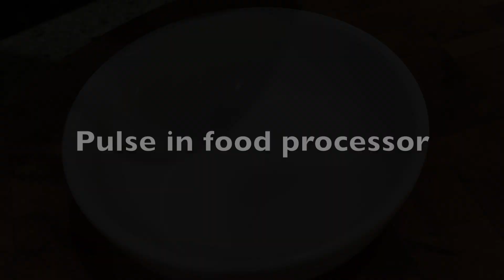Lemon Lime Cilantro Chimichurri Sauce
Made in the USA products I use:
CitruSafe Grill Cleaner
Superior Fire Cups
Sheet Pan and Cooling rack
Pink Butchers Paper

The Searwood 600 was gifted by weber.

Slow n Sear/Slow n Sear Kettle
Slow n Sear insert

Amazon Grilling Equipment I use:
Fiesta fajita Seasoning
Red thermometer probe holder
45 degree Pliers
INKBIRD 5G/2.4G IBT-26S
INKBIRD Wireless
Anker Power Block
Nitrile Gloves
Cotton Glove inserts
Burger Iron Press
Chill Chest
GrillArt Grill brush
BBQ Vortex